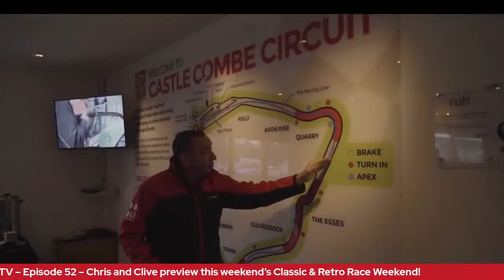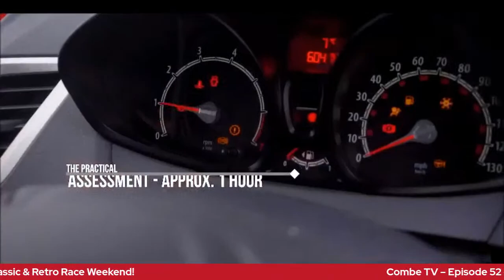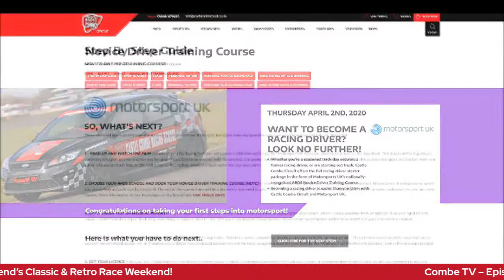Combe TV – Episode 52 – Chris and Clive preview this weekend’s Classic & Retro Race Weekend!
Combe TV – Episode 52 – Chris Dawes and Clive Woodward preview this weekend’s Classic & Retro Race Meeting at Castle Combe Circuit!

Thursday, 1 July, 7pm, hosted by commentator Chris Dawes & Clive Woodward, and joined by Stuart Caie (CTCRC) and John Pearson/Rob Cull (Equipe Classic Racing).

A live show looking forward to this weekend’s belter of a race weekend at Castle Combe where our local championships are joined by Classic Touring Car Racing Club and Equipe Classic Racing, plus a special Sports Racing race!

Entry lists and timetables, etc. (including live bulletin board on the race days) can be found and you will still be able to pay on the day to get into the spectator areas if you haven’t already bought tickets, which are available until Thursday to purchase in advance

Be sure to tune in and ask any burning questions you may have!
The stream can be watched live (and recorded) from any of the following locations:

(Castle Combe Circuit’s YouTube channel)
(Chris Dawes Media’s YouTube channel)